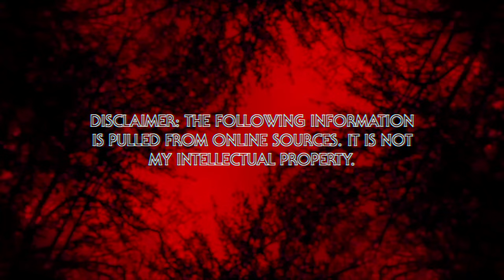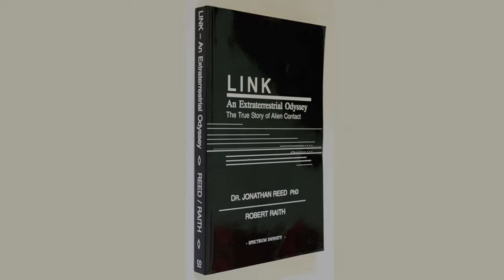This Man Made a Horrifying Alien Autopsy Video | Jonathan Reed (EXPLAINED)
Anyone else remember his episode of Fact or Faked?

Code: SINISTER5

INTRO 0:00
JONATHAN'S CONTACT 3:06
AUTOPSY/AFTERMATH 6:38
JON'S BOOK: 12:17
VOICE STRESS TEST FAILURE 13:05
RECENT YEARS 16:01